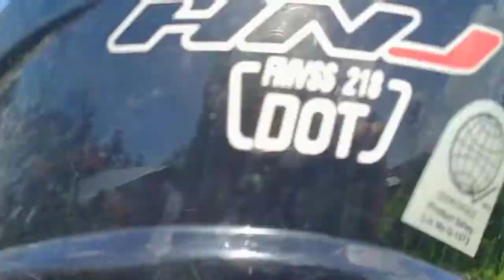Camarines Sur and its Beauty | Travel Philippines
and we'll share with you the amazing experience we had, so that somehow you'll have a glimpse of it too. And maybe, you'd want to join us on our future trips back there, specifically at Legaspi, Albay and at CamarinesSur

Message us to book an affordable accommodation there.